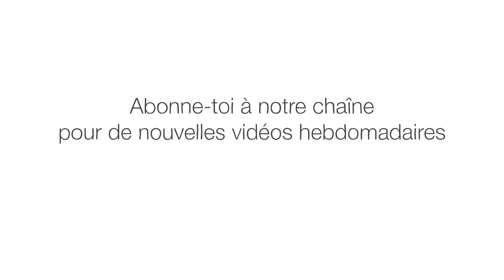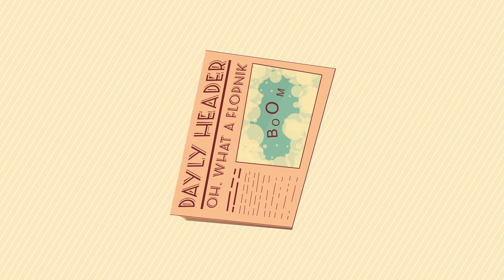Qui a gagné la conquête de l'espace? - Jeff Steers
Le 4 octobre 1957, l’Union Soviétique lançait le satellite Spoutnik et, avec lui, la conquête spatiale internationale. Pendant 18 ans, les États-Unis et l’Union Soviétique ont revendiqué la domination de l’espace, jusqu’à ce que les deux pays unissent leur force. Le vrai gagnant ? La science. Jeff Steers raconte l'histoire et les bienfaits de la conquête de l'espace.

Leçon par Jeff Steers, réalisé par The Moving Company Animation Studio.